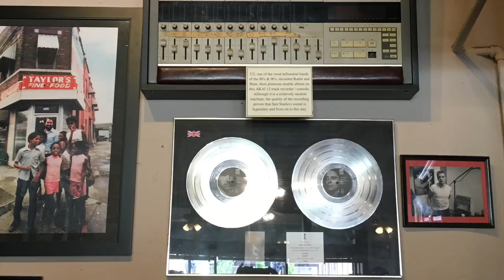Take Me Home | Tim Roberts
Tim Roberts | First of 2 new CDs release this Fall (2018)